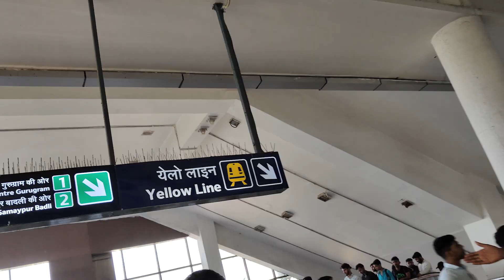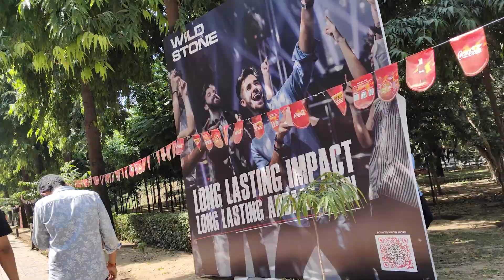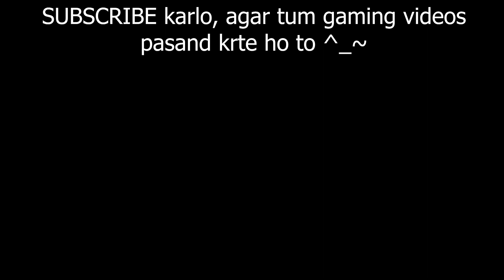IIT DELHI is for GAMERS !? 🤯🎮 || EVENT VLOG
SO This is a vlog, in which i went to IIT DELHI, event tha wahan par and wahan dusre college k bacche bhi ja skte the so, isliye me bhi  chala gaya xD
Direct Links For My PC SPEC :-
1. CPU INTEL I5 12400F
2. MB GIGABYTE B760M GAMING AC DDR4
3. M.2 SSD KINGSTON 1TB NVME GEN4
4. RAM CORSAIR 8GB DDR4 3200 MHZ
5. CABINET ANT ESPORTS ICE 250 AIR
6. SMPS GIGABYTE GP-P550B
7. GIGABYTE GTX 1660 6GB OC
8. COMPUTER MONITOR VIEWSONIC VA2432-MH
9. MIC (MAONO (AU-A04))
10. WEBCAM (LOGITECH C922 PRO )
11. HEADPHONES (EKSA E900)
12. MY DEVICE (MOBILE PHONE)